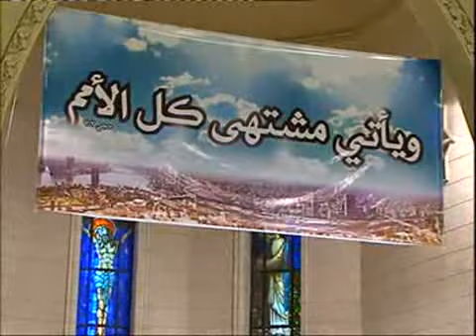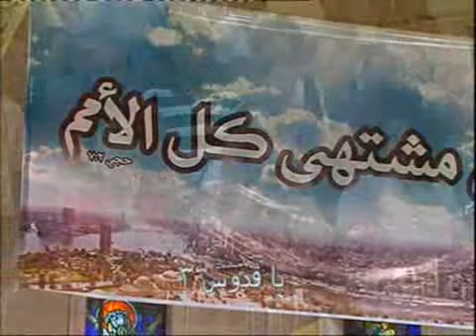إجتماع الصلاة - 21-8-2012